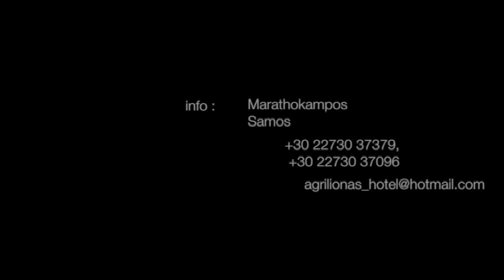AGRILIONAS HOTEL APARTMENTS MARATHOKAMPOS SAMOS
Ένα υπέροχο ξενοδοχείο στις ακτές του Μαραθόκαμπου στη Σάμο .